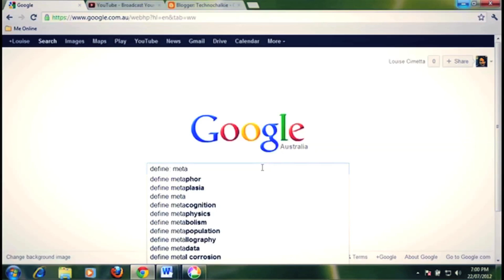Take Back the Internet - Adblock Plus Creative Challenge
"Take Back the Internet" by Shannon Ellison from the United States of America

This video was submitted for the Adblock Plus Creative Challenge video contest Adblock Plus is a free open-source browser extension that blocks all annoying ads on the Web.

"Take Back the Internet"
Shannon Ellison / United States of America

About the author:
My name is Shannon Ellison. I am a 21 year-old Digital Film Making major from Las Cruces, New Mexico. I'm an aspiring writer, director, and editor of film - I'm also writing a novel.
The challenge of this video was to create something without actually using a camera.
My dream is to create films that inspire as I have been inspired. Winning this contest would help make that possible.